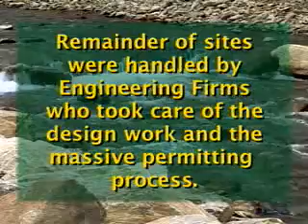Soil & Water Conservation's EWP Project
Laurie Brokaw with Buncombe County Soil and Water Conservation District explains the Emergency Watershed Protection Project which restored over nine miles of streambank that was damaged by Hurricanes Ivan and Frances.